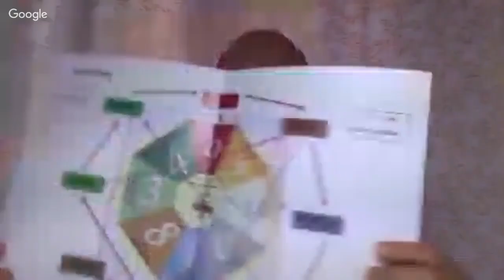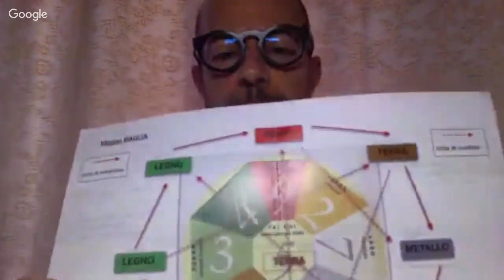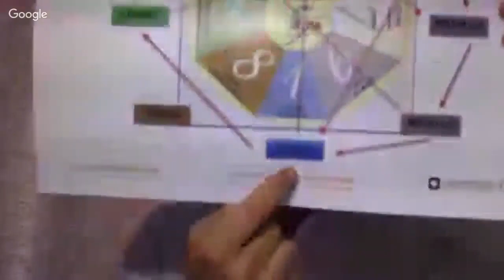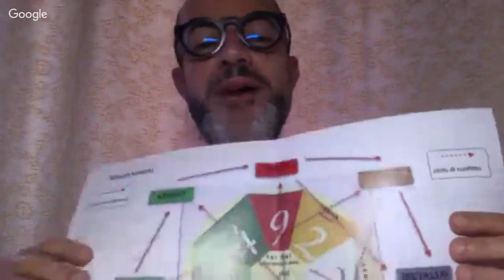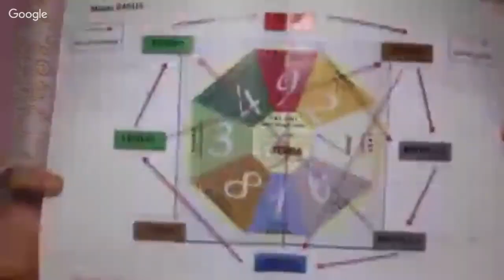Come Ricreare L'equilibrio Al Interno Del Proprio Spazio Abitativo - FENG SHUI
Bentornati su Ogni Momento, nel video di oggi Carlo Zedda (designer e consulente Feng Shui) ci parlerà dei nostri spazi abitativi e come ricreare l'equilibrio.
Un ringraziamento a Carlo per il video e Buona visione

Clicca sulla campanella per ricevere una notifica sui nuovi video che verranno pubblicati.

Grazie infinite...
.Ogni Momento

Carlo Zedda :

"Sono oltre vent’anni che mi occupo di Interior & Industrial Design applicando il Feng Shui con successo, rivisitato in chiave contemporanea, nella mia vita e in tutti i miei percorsi lavorativi.

Questo mi ha permesso di lavorare e collaborare anche con testate giornalistiche come IL SOLE 24 ORE e aziende multinazionali come CHATEAU D’AX e DOIMO GROUP.

Nel 2009 disegno la prima collezione in Italia, secondo i criteri del Feng Shui, denominata ''ROMANTIC COLLECTION''."